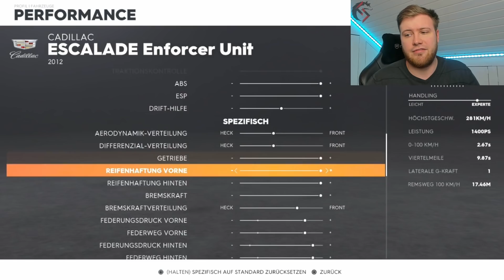The Crew 2 -- The Hunt Summit! - 1,310,068 Punkte Platin Guide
The Crew 2 -  The Hunt Summit!!!

Ich zeige euch den  The Hunt Summit inklusive der Profieinstellungen, die ihr dafür gebrauchen könntet!

1:09 : Flucht
3:47 : Radarfalle
4:42 : Slalom
5:59 : Rally Raid (Vorgegeben)
8:46 : Rally Cross (Enforcer 1)
10:02 : Rally Raid (Enforcer)
11:16 : Rally Cross (Rally 037)
14:52 : Rally Cross (Enforcer 2)
16:15 : Rally Cross (Cross Event)
19:40 : Platzierung

SUPPORT